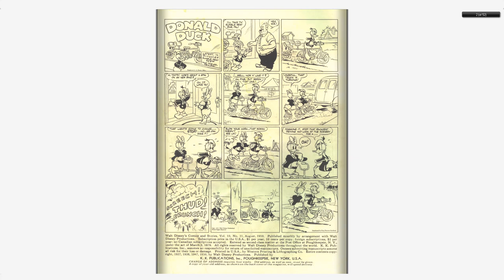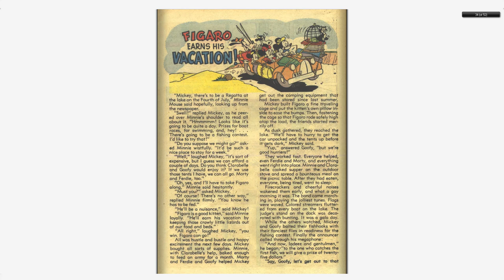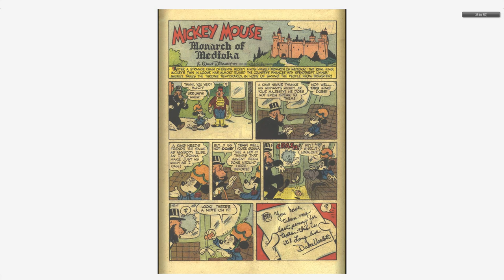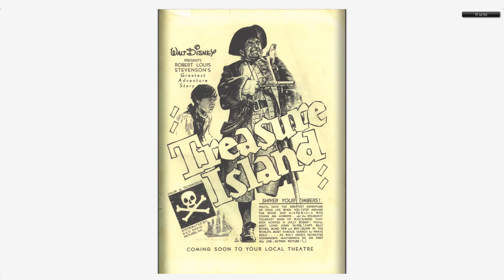Walt Disney's Comics And Stories 119 Dell